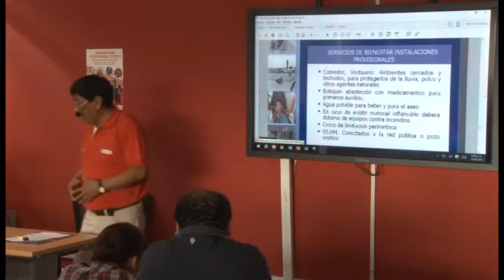Seguridad y Salud Ocupacional en el Trabajo Básico de la Construcción - instalaciones provisionales